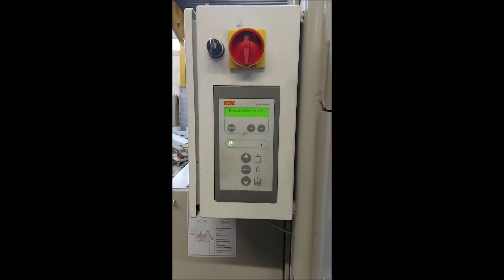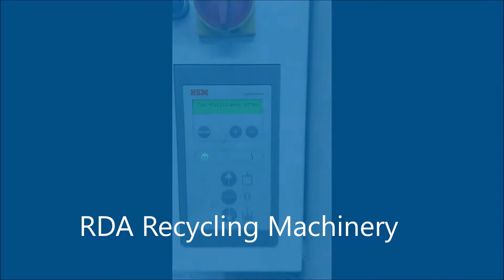HSM Nr 8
Vertikalballenpresse HSM 500.1 VL Nr.8 2021